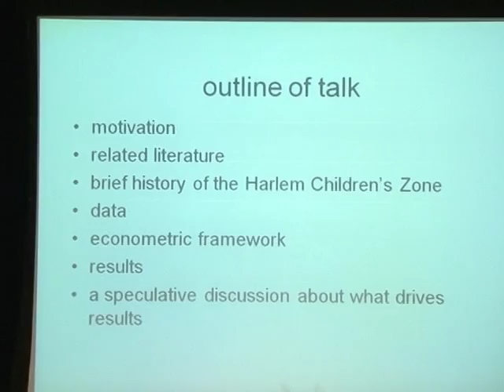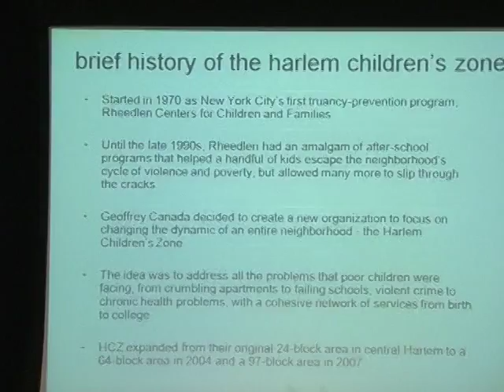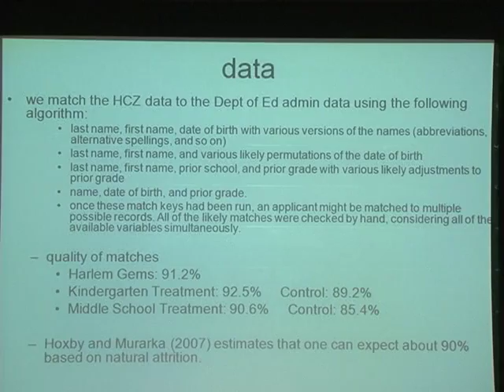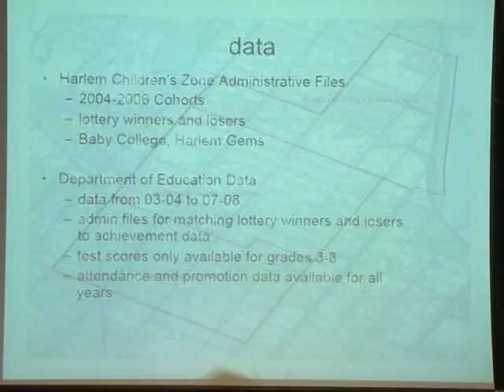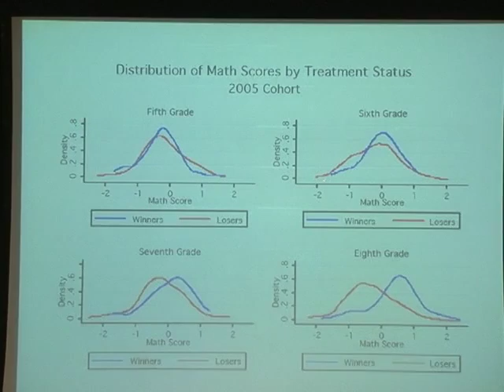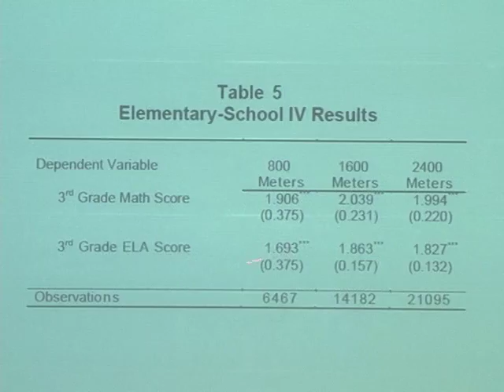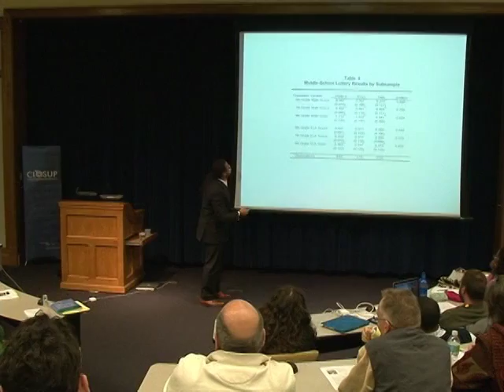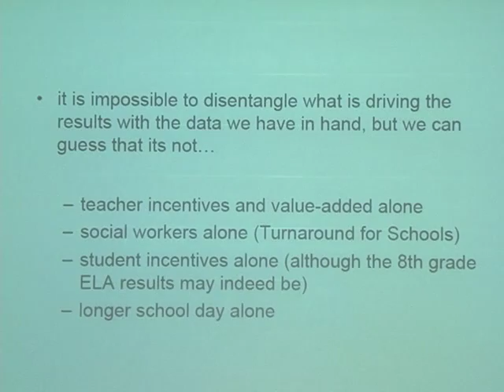Roland Fryer: Are High-Quality Schools Enough to Close the Achievement Gap?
Harvard education economist Roland Fryer describes the positive impact of the Harlem Children's Zone (HCZ) on school achievement. Fryer also discusses whether schools alone can eliminate the achievement gap. January, 2010. Watch this and many other great videos